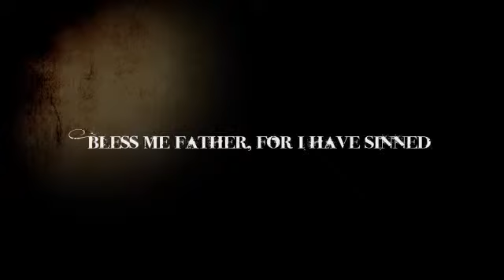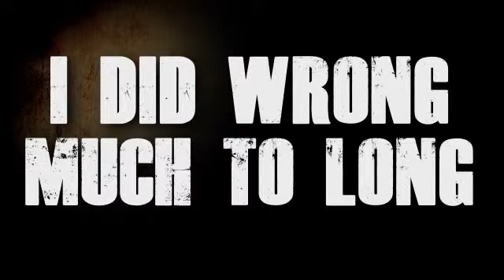TILT X Pure Hypocrisy Lyrics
Song from the Album RESURRECTION